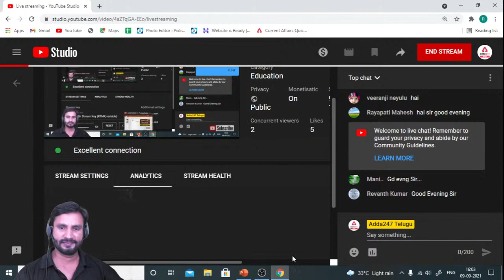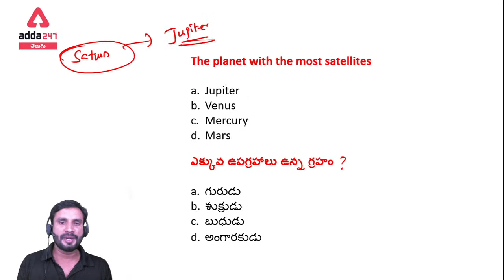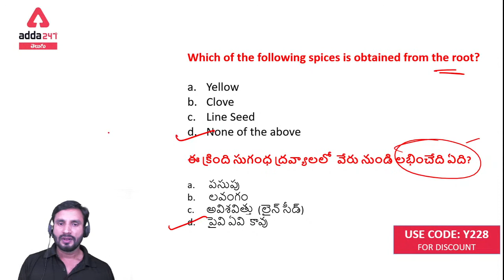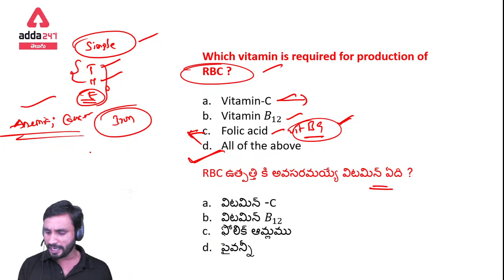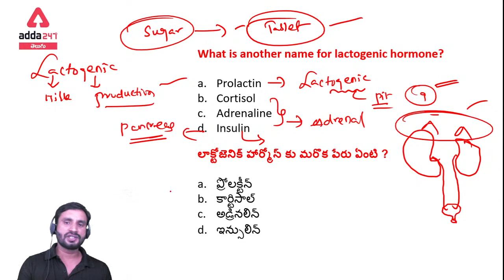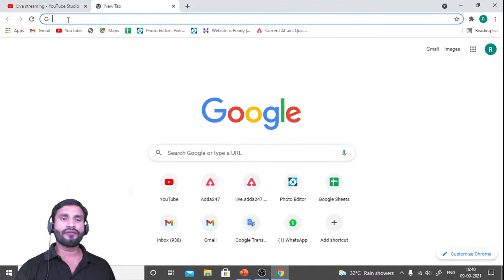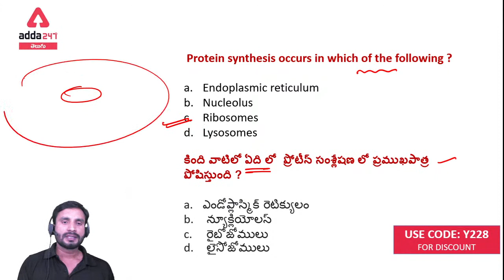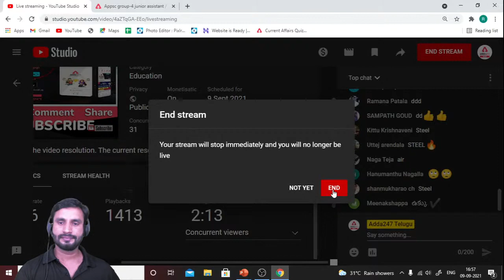RRB GROUP-D & NTPC CBT-2 | GENERAL SCIENCE MOCK TEST DAY-7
Adda247 Telugu is India's Best Government Exam Preparation Channel in Telugu language.

Get PDF: -

Test Series –

AP SI Test Series 2020: Online AP SI Mock Test Series